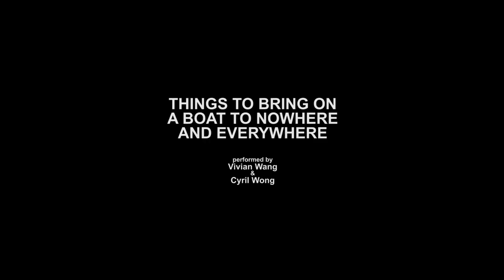Highlights from Ng Teng Fong Rooftop Commission: Danh Vo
From November 2016 to August 2017, Vietnamese-born Danish artist Danh Vo presents a series of compelling new sculptures at National Gallery Singapore as part of his first outdoor installation in Singapore. Vo’s work often draws upon personal experience to explore broader historical, social or political themes, particularly those relating to the history of Vietnam at the close of the 20th century. A continuation of his existing practice, this installation explores issues of cross-cultural identity and the definition of cultural values.

Seen in this video are:
A response to Danh Vo’s roof garden commission, choreographer Susan Sentler and students from LASALLE College of the Arts' School of Dance and Theatre present a structured improvisation dance, exploring the myriad ways that the body can interact with space and art.

Sound artist Vivian Wang and poet Cyril Wong respond to Danh Vo’s rooftop commission in this performance, against the backdrop of sunset. Wang takes reference from the fragmented psyche inherent in Vo’s exploration of place and belonging, drawing on the transitional nature of dusk to evoke feelings of dislocation. Wong then continues with a reading of Things to bring on a boat to nowhere and everywhere. The poem re-imagines the migrant's travel by ocean in terms of dreamlike objects, a surrealist inventory inspired by Vo's metallic ocean and wooden sculptures.

This is the inaugural exhibition of the Ng Teng Fong Roof Garden Commission series, which invites leading international artists to create site-specific installations at the Ng Teng Fong Roof Garden Gallery, made possible by a gift from the family of Ng Teng Fong.